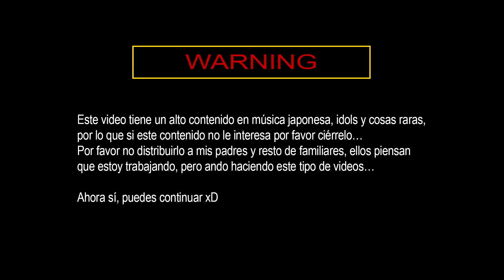GANG PARADE (GO TO THE BEDS - Don't go to the bed) / (PARADISES - GOOD NIGHT) / video reacción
En este video reaccionaré a los nuevos Music Video de GANG PARADE, que a partir de ahora serán dos grupos GO TO THE BEDS y PARADISES.